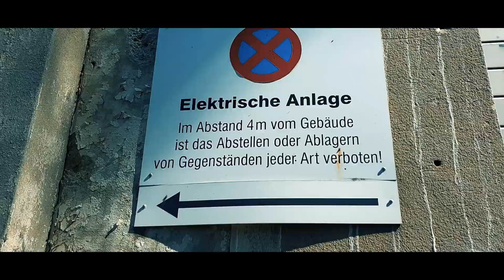CARPORN | One Day in the Life of HARTAMKEUCHEN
I N T R O D U C I N G
Hey, willkommen bei Carmatics. Wir sind eine kleine Gruppe von Autonarren, welche es lieben, den fahrenden Content mit Euch zu teilen. Hier bekommt ihr wöchentlich Carporns, VLOG’s, Schrauber Videos aber auch die ein oder anderen Einblicke alá „Behind the Scene“.
Schön das ihr eingeschalten habt, wir hoffen, Euch mit unserem Leben ein wenig begeistern zu können!
Über euren Support mit einem Like, Abo oder Kommentar würden wir uns sehr freuen. Dies hilft uns sehr dabei, unseren Kanal wachsen zu lassen und dadurch in Zukunft mehr qualitativ hochwertigen Content für euch zu produzieren
Hey, welcome to Carmatics. We are a small group of car freaks who love to share the driving content with you. Here you get weekly carporns, VLOG’s, screwdriver videos but also one or two insights alá "Behind the Scene".
Nice that you tuned in, we hope to be able to inspire you a little with our life!
We would be very happy about your support with a like, subscription or comment. This helps us a lot in growing our channel and thus producing more high-quality content for you in the future

CAMERA: Sony Alpha A6300
OBJEKTIV 1: Carl Zeiss Vario Tessar T*E 16-70mm
OBJEKTIV 2: Carl Zeiss ZE 50mm f1/4
SCHNITTPROGRAMM: Adobe Premiere Pro